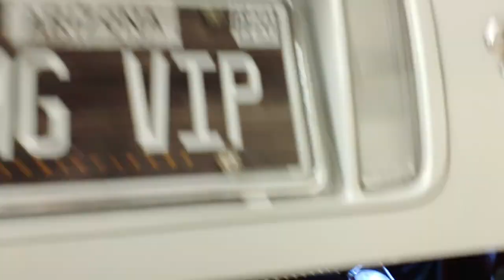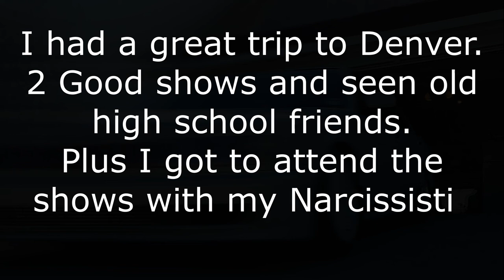Battle Royal Car Show Denver 2019 Y32 Nissan Gloria RHD VG30DET JDM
V-Log from the show. I went up to help the club start off their season in Denver. Shot with LG V40 and Go Pro Hero 5